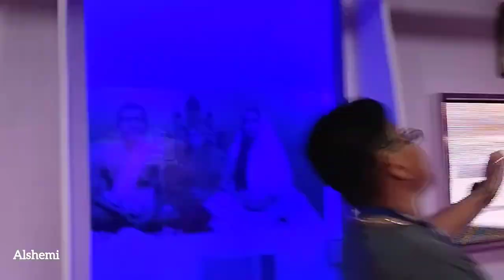শহরের মাঝে হাওড়া ব্রিজ।Kabiraj Bagan Durga Puja Pandal 2K24।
Kabiraj Bagan Durga Puja pandal 2024
Kabiraj Bagan Durga puja 2024
howrah bridge pandal 2024
Kolkata 2024 Durga Puja pandal